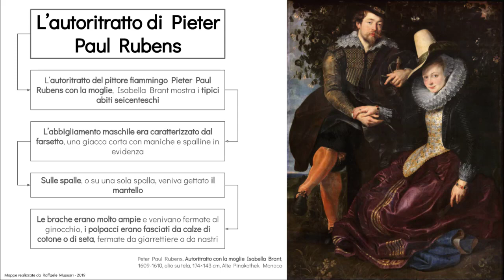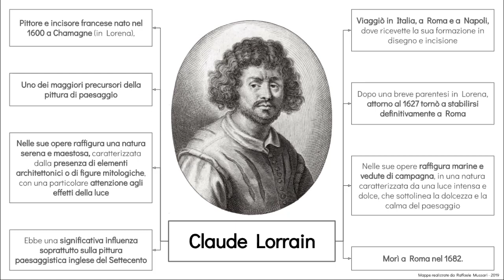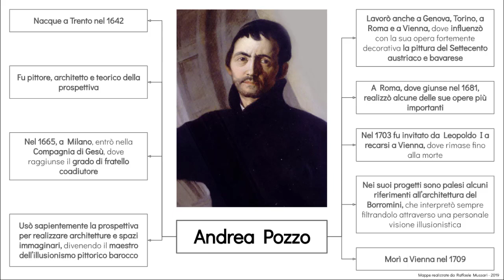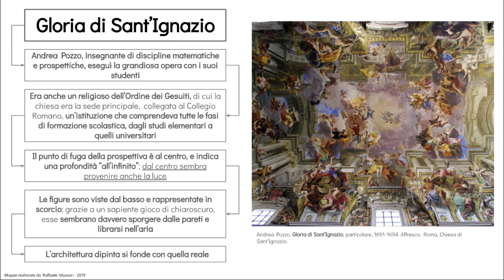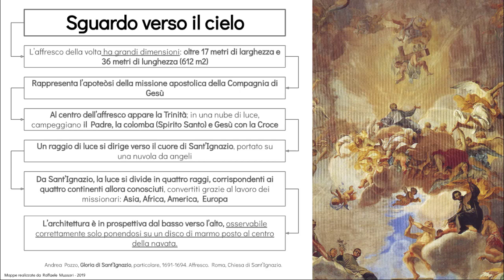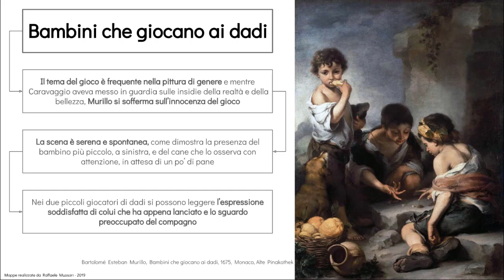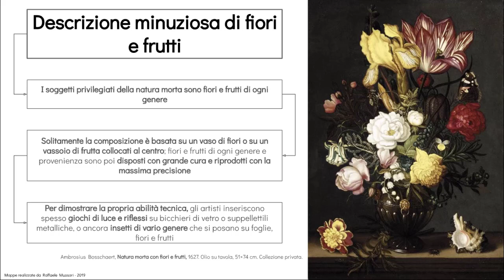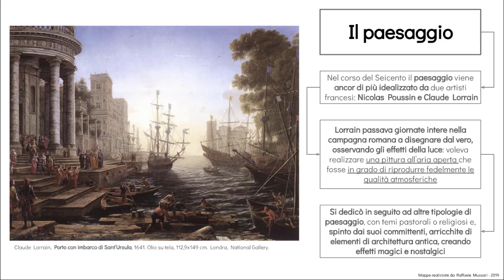Pittura barocca [3/3]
Videolezione sulla pittura del Seicento e sui suoi i maggiori esponenti. Parte terza: Lorrain, Pozzo. Pittura di genere e natura morta o still life.

Buona navigazione!